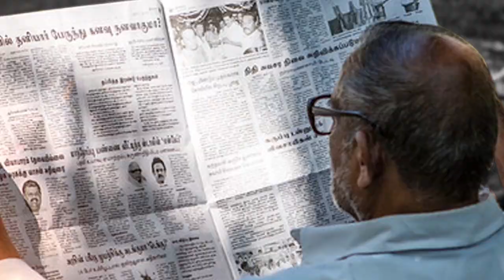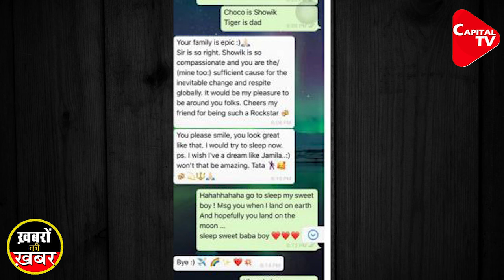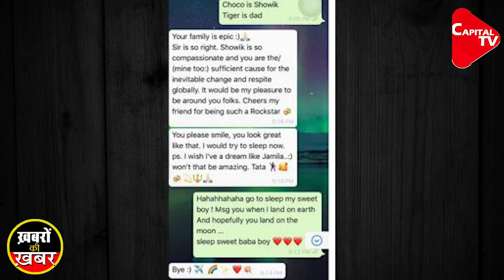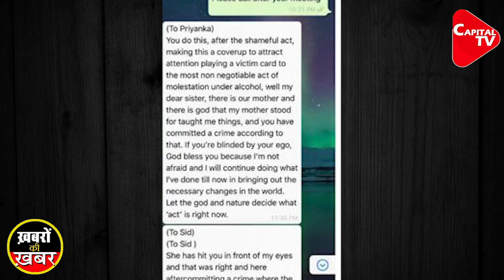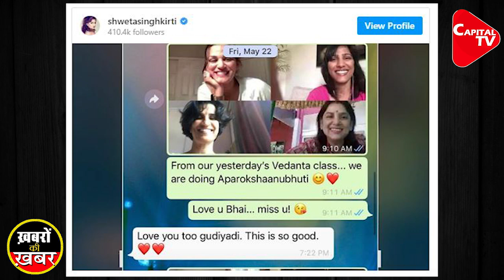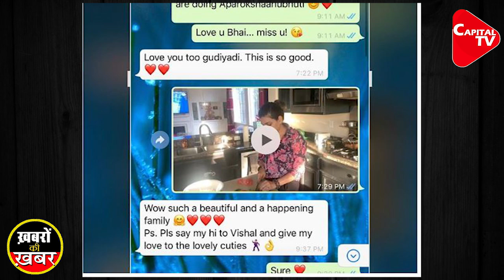Rhea Chakraborty’s WhatsApp Chat game revealed | Tripti Shrivastava | Capital TV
Rhea Chakraborty was questioned by Enforcement Directorate (ED) on Friday regarding Sushant Singh Rajput's death case. After that WhatsApp chat going viral of Rhea Chakraborty and Sushant Singh Rajput shows the late actor praising her family and calling them 'epic.' In this chat Rhea trying to prove that Sushant was upset with his sister Priyanka. Sushant Singh Rajput's family lawyer Vikas Singh has earlier revealed that Rhea has accused his sister Priyanka of molesting her which created a barrier between the siblings.